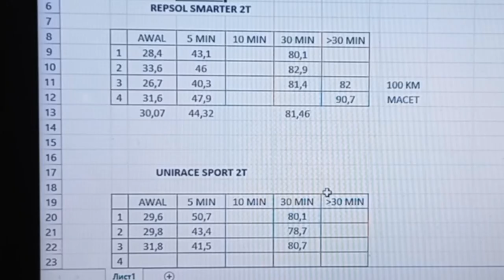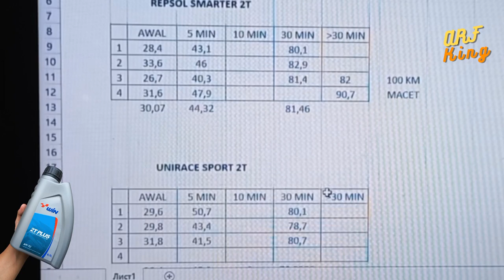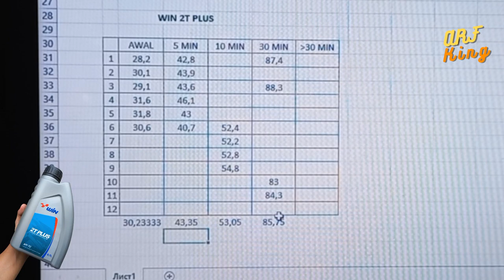Temperatur Mesin | win 2T plus | cek suhu mesin oli samping win 2T plus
Link pembelian

Tipe bensin : pertalite (perubahan bbm, dikonfirmasi)
Stelan pj/mj : standar
Karbu : standar
Supply oli : pompa oli, mix on tank (disebutkan)
OS : standar (nol)
Blok : Crun (aftermarket)
Pengapian : standar
Busi : denso
Head blok : standar
Membran : standar + lidah karbon (aftermarket)
Knalpot : boban c33
Metode 1 : stelan standar (disebutkan)
Metode 2 : stelan basah (disebutkan)
Skenario : pemakaian harian, turing (disebutkan)
Jarak tempuh : 10km
Durasi pengambilan data : 2 minggu (14 hari perjalanan, 20km perhari, total 280km)

Tks men,